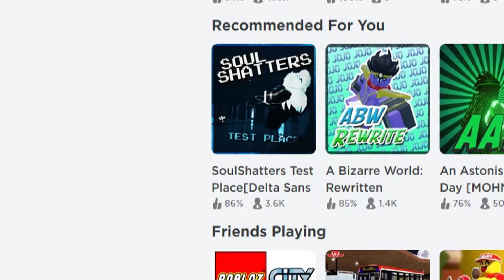MY FRIEND FRIENDED ME FROM ROBLOX (SERIOUSLY NOT LYING)